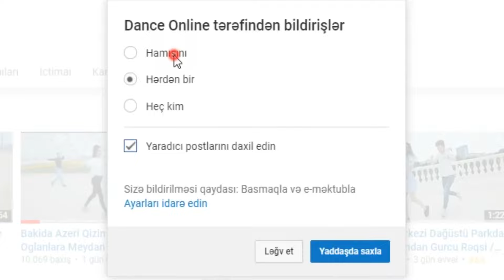Dance Music MV - rebel